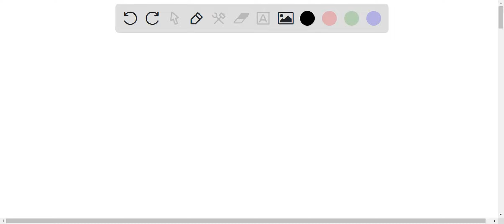Below is a pedigree of a family afflicted with an autosomal recessive genetic disease. The frequenc…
Below is a pedigree of a family afflicted with an autosomal recessive genetic disease. The frequency of the recessive allele in the population is 20